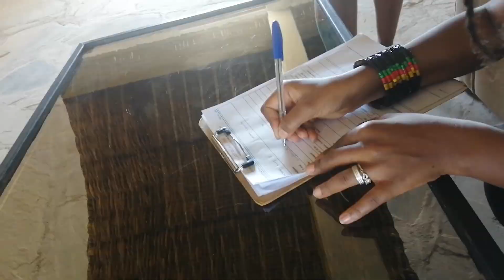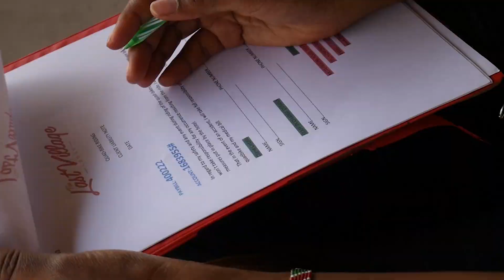Hidden Gem!|The Last Village|Part 1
instagram~ @thelastvillagelodge
Facebook ~ @Thelastvillage

Want to send us a Parcel?
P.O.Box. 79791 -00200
Nairobi,
Kenya